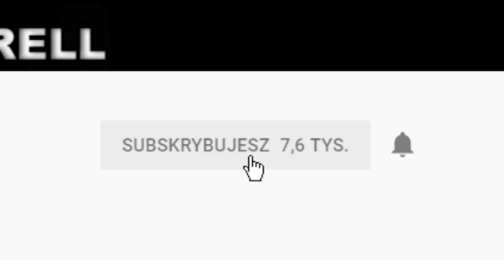Grim Soul: Dark Fantasy Survival Attacked Caravan Event! Poradnik Polska - Gameplay iOS & Android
Witam wszystkich bardzo serdecznie, dzisiaj zagramy w Grim Soul: Dark Fantasy Survival Poradnik Polska - Gameplay iOS & Android.

Grim Soul to darmowa gra MMORPG o mrocznej fantazji. Plaguelands są teraz pokryte lękiem i ciemnością. Jego mieszkańcy zamienili się w nieskończenie wędrujące dusze. Naszym celem jest przetrwać tak długo, jak możesz. Zbieraj surowce, buduj twierdzę, broń się przed wrogami i przeżyj walkę z rycerzami-zombie i innymi potworami w tej nowej grze podobnej do Duszy!